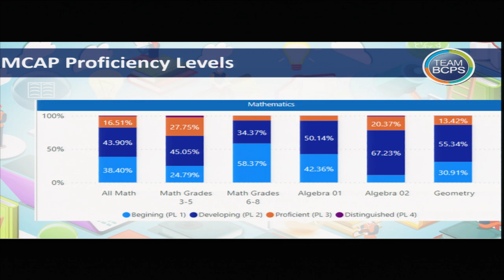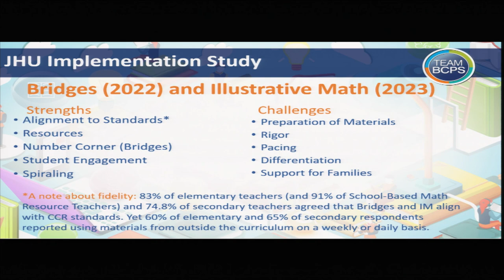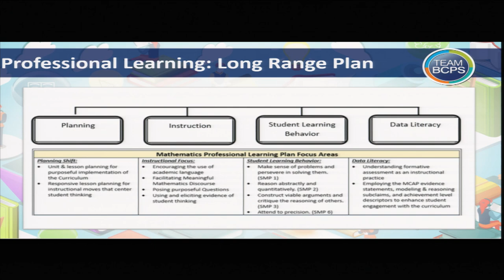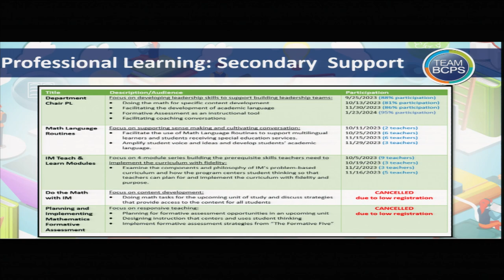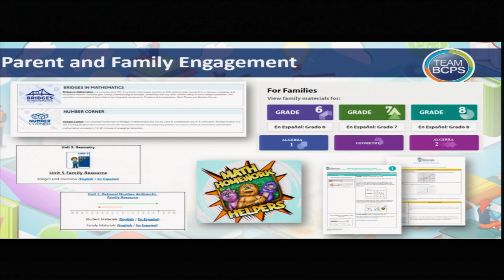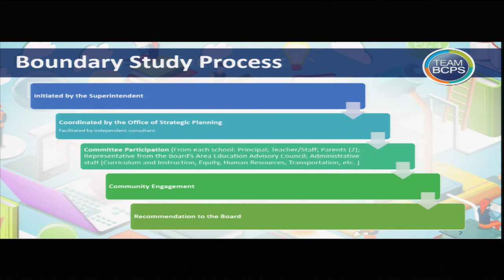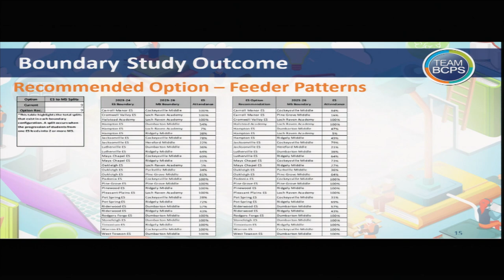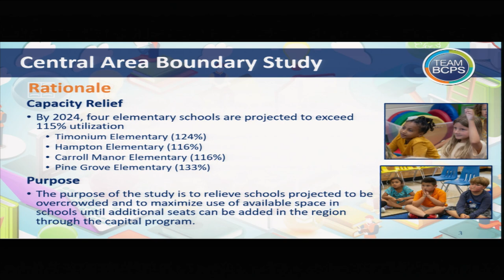Meeting of the Board of Education 2-27-24